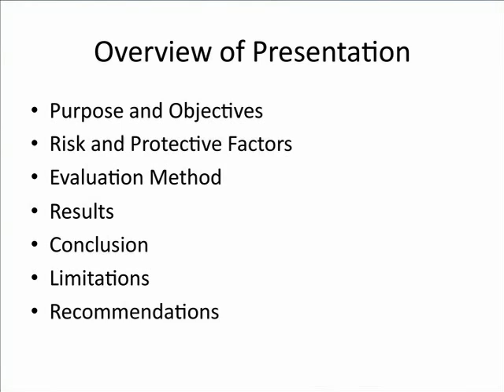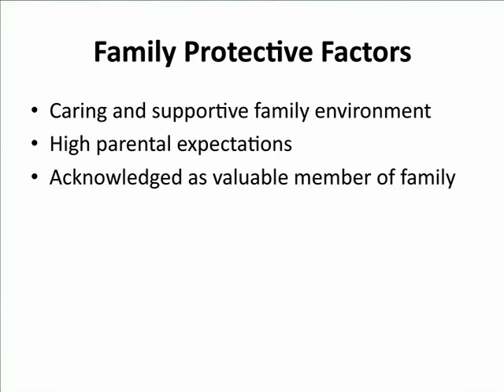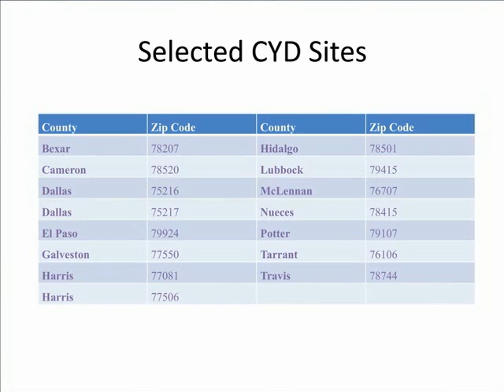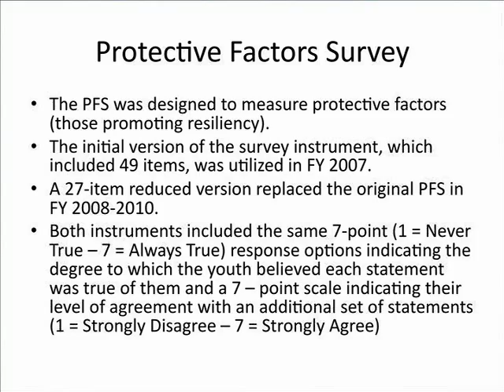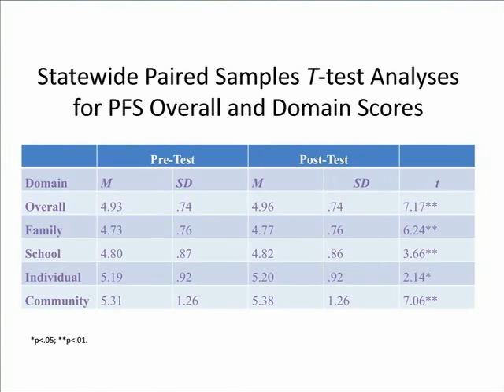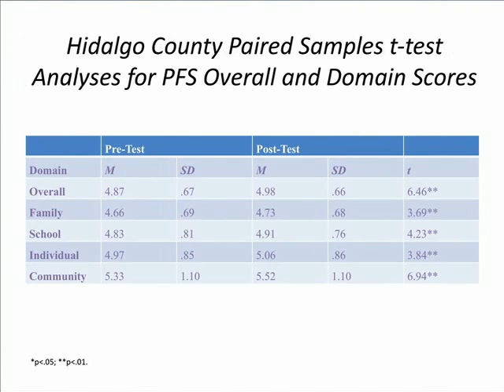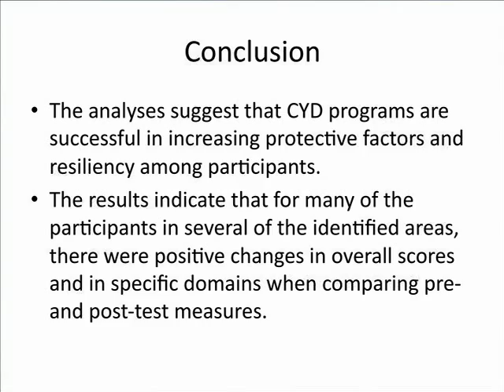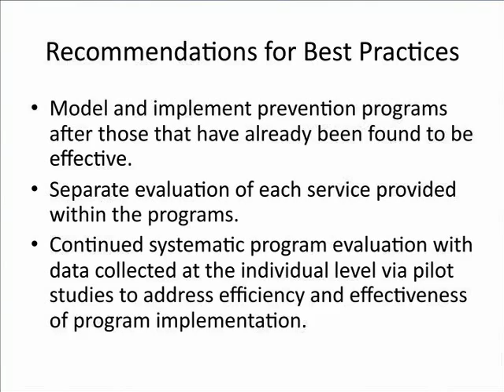CYD Training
The Community Youth Development (CYD) Training video is a short video designed to report upon the program evaluation results and provide subsequent recommendations for best practices.

Prairie View A&M University
Texas Juvenile Crime Prevention Center
College of Juvenile Justice & Psychology